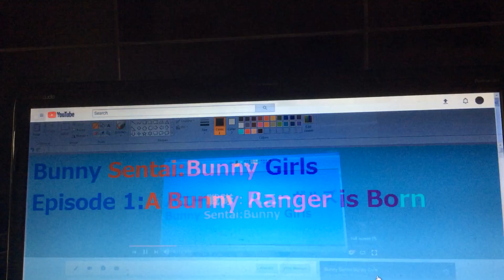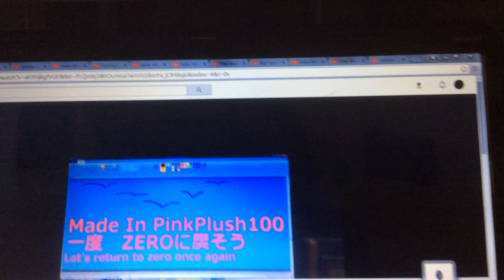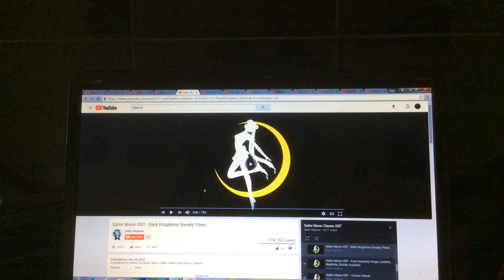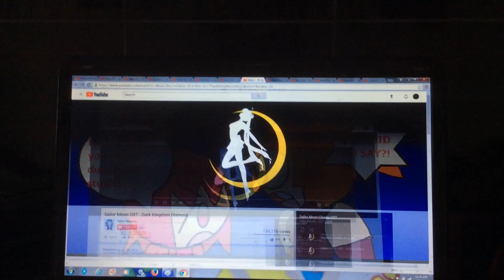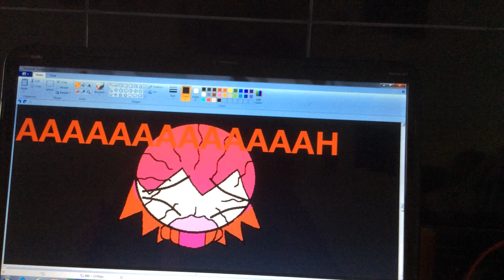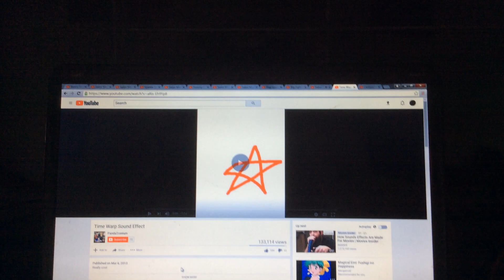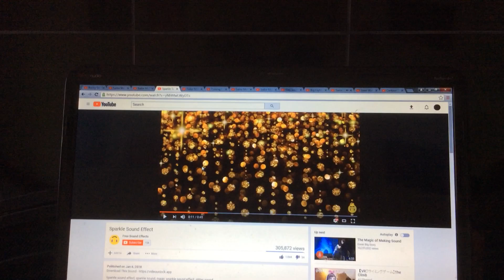Bunny Sentai:Bunny Girls Episode 1 Part 1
Music used that I don’t own:
Sailor Moon S-Eyecatch #1
Sailor Moon-Innocence,Dark Kingdom’s Sneaky Plans,Queen Beryl,Dark Kingdom Glamour And Youma Attack

(Ignore the mistakes I made btw)